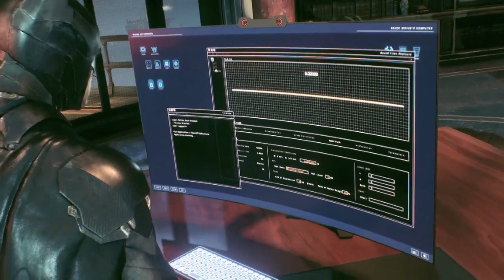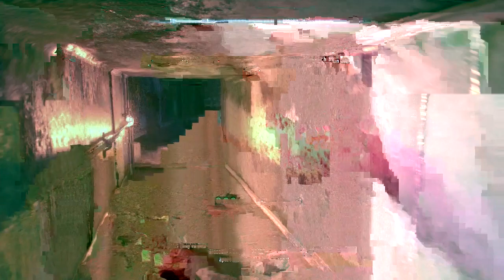tacking down arkham knight